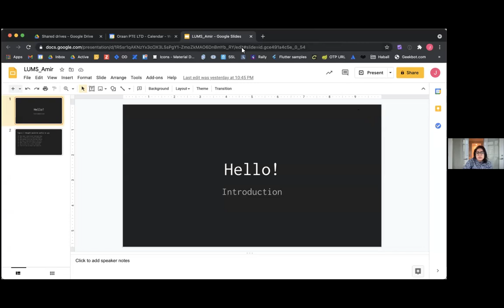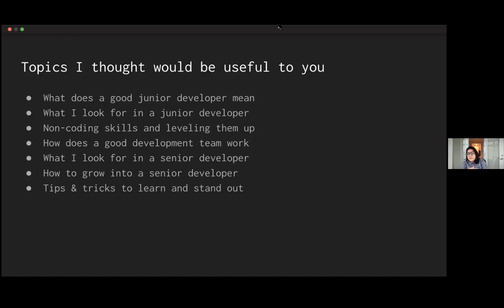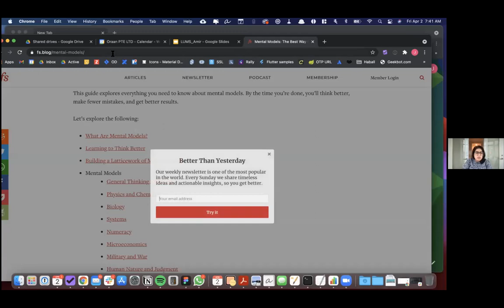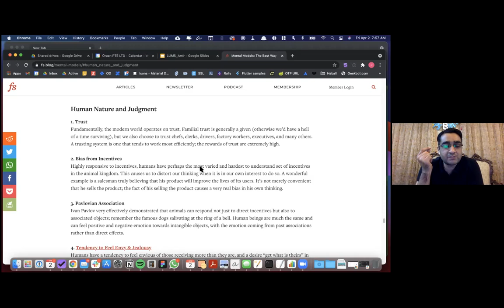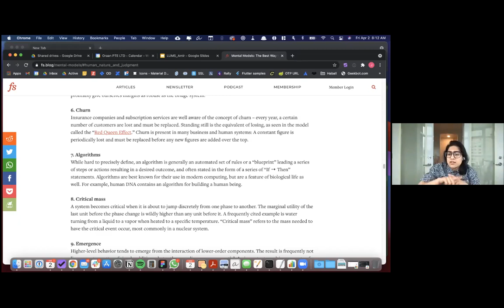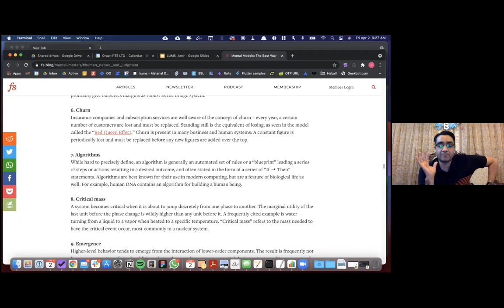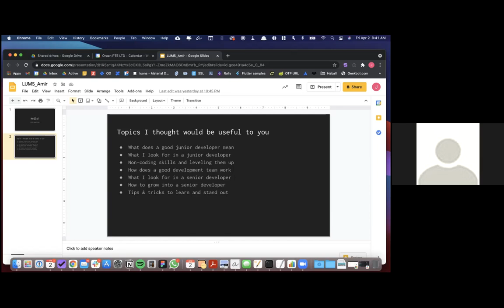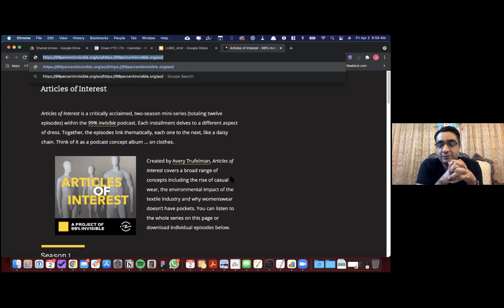Product Management 101 | Juhi Jaferii of Oraan | App Development Course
In this phenomenal talk, Juhi Jaferri teaches about the art of Product Management. She talked about what makes a good remote team, what makes a good junior (flutter) developer. Her focus on hiring the best team players. She gives tips for learning critical thinking and reading up on important things.

About the guest:

A graduate from The University of British Columbia who went on to study at the Vancouver Film School, Juhi Jaferii has 7+ years in user experience and has adopted a multidisciplinary approach that brings together design and technology. She serves as the product owner at Oraan. Oraan is Pakistan's first women-led fintech startup, creating alternative financial solutions to empower the underserved. The company was founded on a deep understanding of how Pakistanis, especially women, interact with money. Oraan is using a human-centric philosophy to craft solutions that are socially and and religiously accepted in order to ease access to financial services.